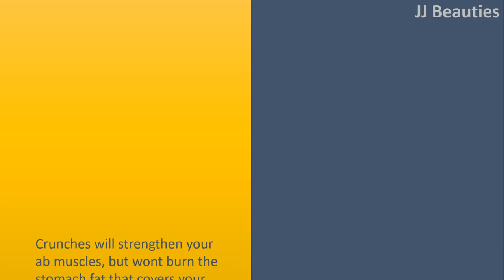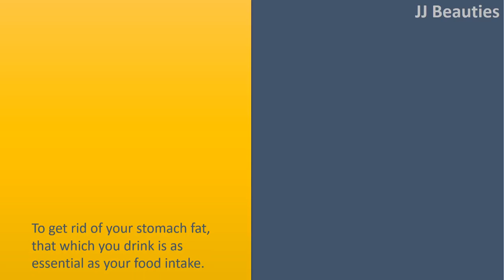How to Lose Your Belly Fat,/workout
Genuine People Getting Real Lasting Results. Begin on the new leap forward program that is changing such a significant number of individuals' lives. Figure out how to lose stomach fat, have better rest, increment vitality, and simply feel solid once more.
Free Report Reveal ... 50 Simple tips  to reduce belly fat and increase health from this report. download